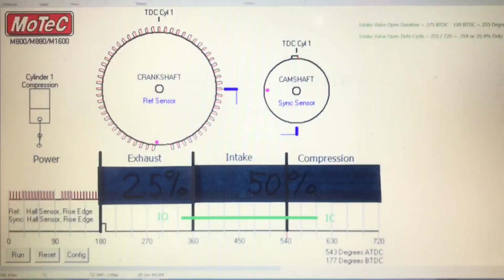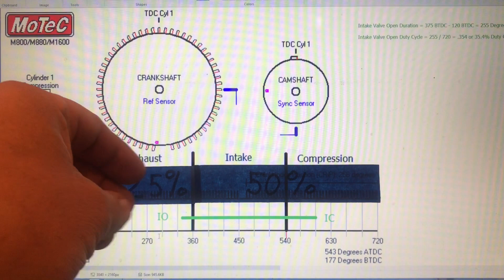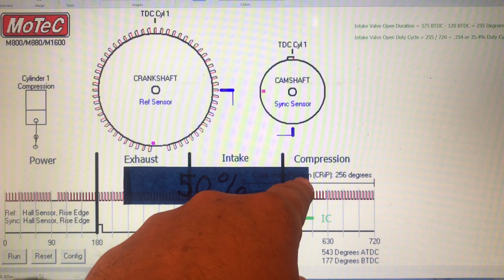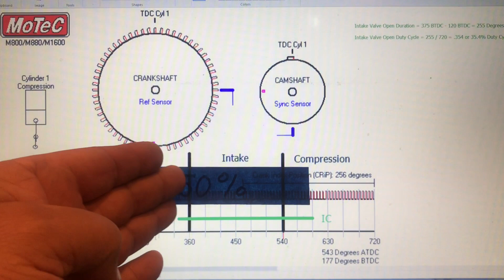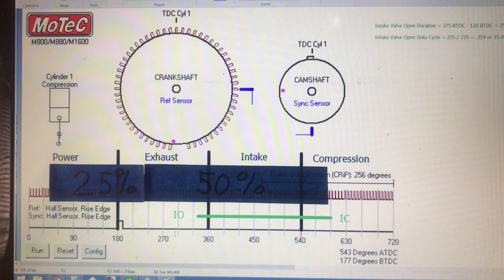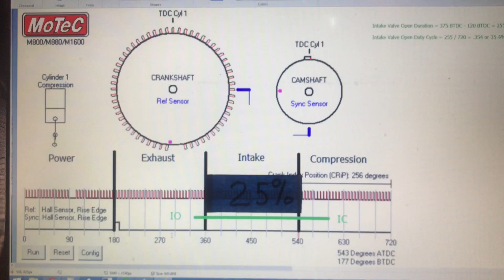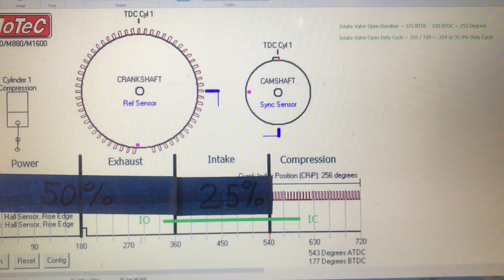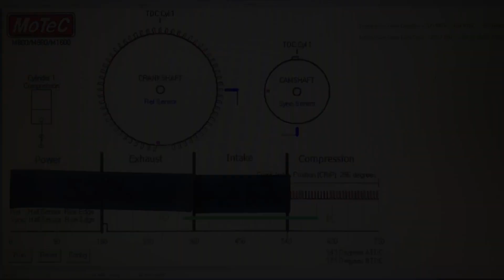What’s @TunedbyShaneT Talking About Today? Injection Timing/Phase Angle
In Sequential and Synchronous Port Injection, the relative Timing and or Phase Angle of the injection event can be controlled. This is discussed along with some parameters which affect the optimum angle.